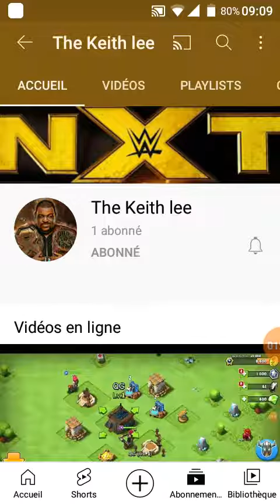vidéo pub pour the Keith Lee